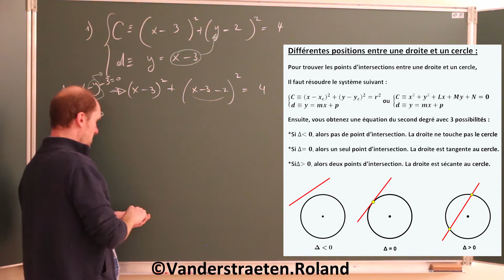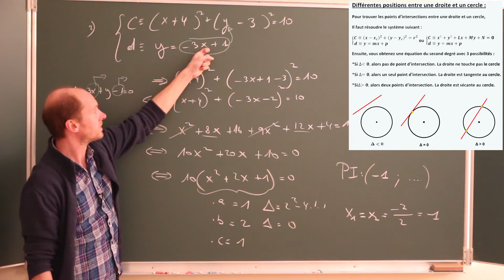Bande-annonce - Intersection entre une droite et un cercle